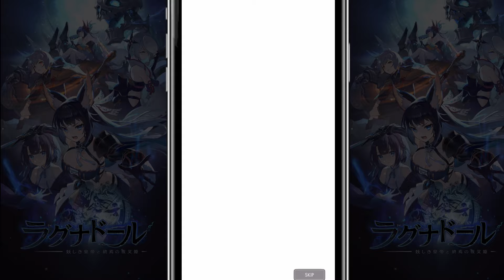【ラグナドール】ダークシュナイダー&ヨーコガチャを夫婦で引いたら、天国とすり抜け地獄でしたｗｗ【ラグナド夫婦ゲーム実況】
ダークシュナイダー&ヨーコガチャを夫婦で挑戦！
ということで、意気揚々と引いたら、天国と地獄でしたｗ
どっちが天国で、どっちが地獄・・・？ｗ